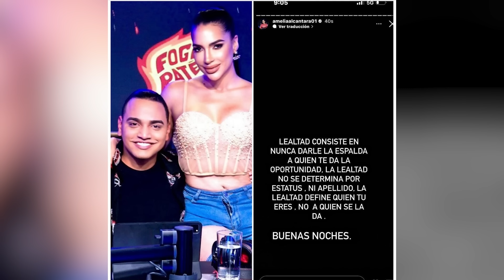ANALISIS JOCOSO - MOISES SALE DE FOGARATE